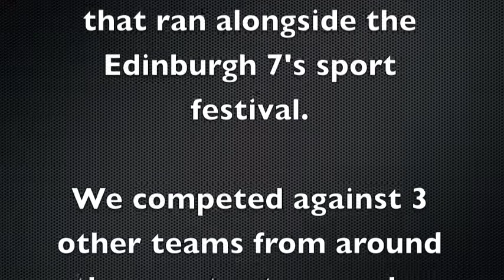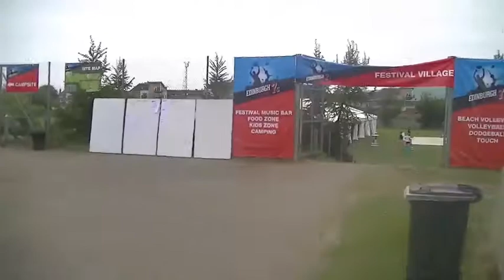Edinburgh 7's Festival - British Beach Volleyball Invitional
A video blog of our journey to and from the Edinburgh 7's festival on June 7th-9th. We competed in the British Invitational Exhibition where Team Gregory/Sheaf were crowned as champions!!